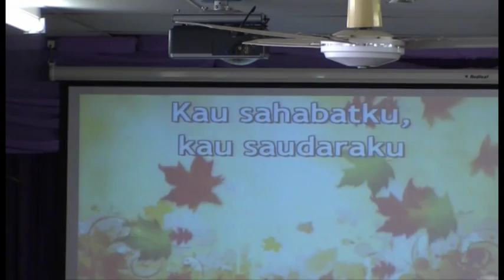Hari ini kurasa bahagia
Ibu Susan leads the singing of "Hari ini kurasa bahagia" at the Philadelphia Indonesian Uniting Church, Darwin, NT, Australia